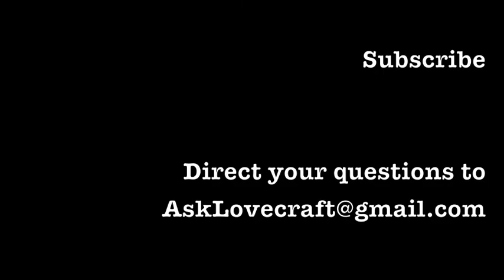Ask Lovecraft - Zombie Walk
In which we speculate on what it might be like to perambulate with the rather late.